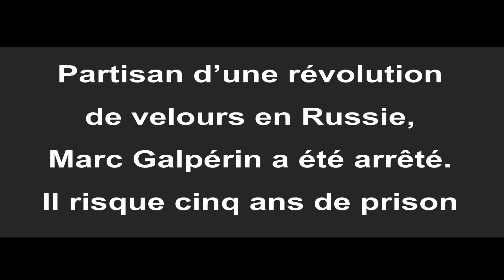Marc Galpérin sur la Place Rouge.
Marc Galpérin affirme qu’une révolution démocratique est nécessaire en Russie. Il a été arrêté pour une affaire d’extrémisme, dont personne ne connaîtra les détails, car ses avocats et lui même ont été contraints de signer une obligation de non-divulgation. On peut penser que ce sont ses déclarations en faveur d’une révolution de velours en Russie qui lui sont reprochées.

En 1989, la chute du mur de Berlin avait été le prélude à des bouleversements démocratiques en Europe orientale. Il s’agit des révolutions de velours qui ont mis fin aux régimes prosoviétiques dans les pays satellites et des révolutions colorées dans des républiques de l’ex-URSS : la révolution des roses en Géorgie en 2003, puis en Ukraine la révolution orange en 2004 et en 2014 l’insurrection de Maïdan.
En 1991, les Moscovites avaient aussi manifesté leur volonté de changement démocratique. Ils avaient fait échec au coup d’État organisé par le directeur du KGB de l’époque, Vladimir Kritckov. Or, le changement démocratique espéré a été de courte durée. En 2000, son successeur, l’ex-directeur et agent du KGB, Vladimir Poutine, est devenu président du pays, puis progressivement président à vie. La contre-révolution du KGB a déçu les espoirs démocratiques. Poutine a rétabli le système autoritaire de gestion du pays au travers des services secrets. Tous les pouvoirs et instituts lui sont soumis. La fraude électorale a assuré au président une Douma qualifiée de chambre introuvable. Elle édite les lois liberticides à une telle cadence qu’on la dénomme « l’imprimante affolée ». En 2011, la fraude électorale massive avait provoqué de massives manifestations à Moscou. La dernière de l’opposition unie russe a été écrasée par Poutine le 6 mai 2012 sur la Place Bolotnaya. Ses leaders ont été emprisonnés. Certains se sont exilés. D’autres se sont rangés ou se sont fait oublier. Dernièrement, il a été interdit au populaire Alexey Navalny, de se présenter aux élections présidentielles.
L’expérience des révolutions de velours et colorées qui ont bouleversé l’Europe orientale et celles du printemps arabe permet aux opposants russes de repenser leur stratégie. Seul un mouvement populaire massif et déterminé permettra de renverser la dictature de Poutine. Nombre d’entre’eux le disent et l’écrivent.
Marc Galpérin est allé le déclarer sur la Place Rouge, devant le mur du Kremlin. Arrêté, il a été assigné à domicile jusqu’au 5 août. Il risque cinq ans de prison.
L’Europe entière, qui a salué les révolutions de velours ces dernières décennies, doit prendre la défense de Marc Galpérin. Elle doit exiger l’arrêt immédiat des poursuites contre le démocrate et sa libération immédiate.